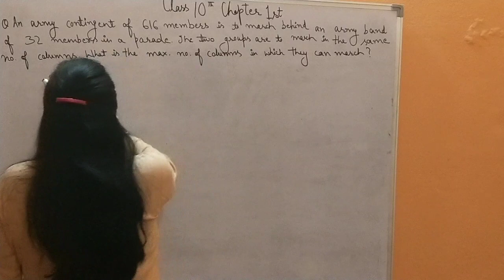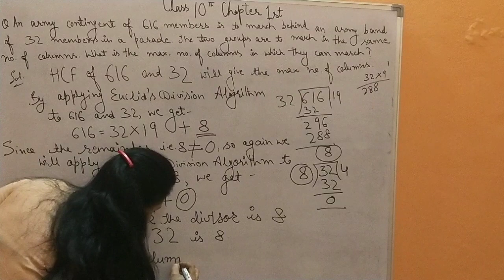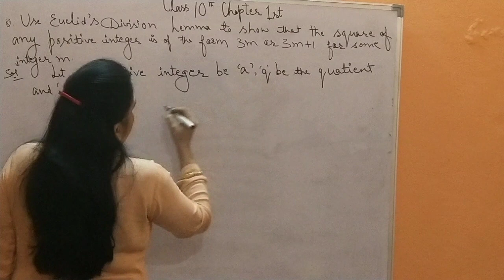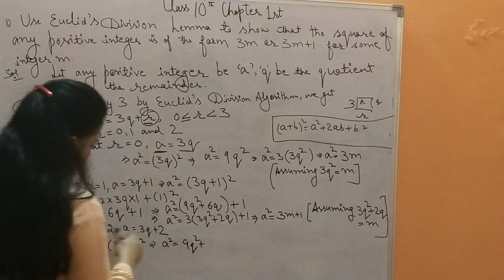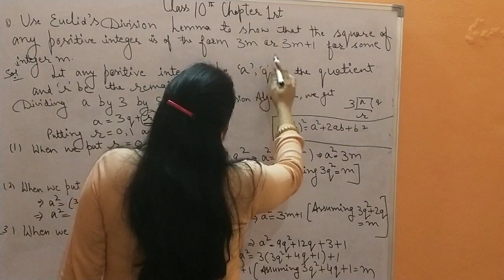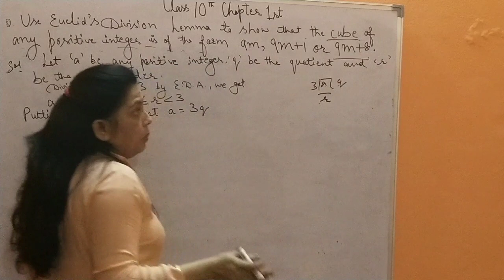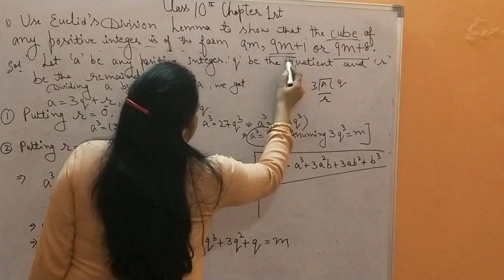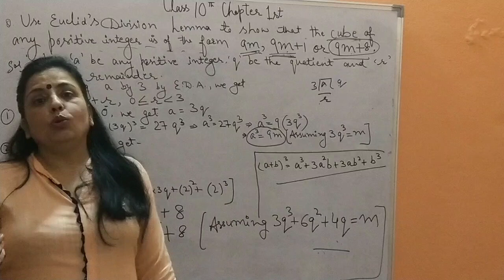Mathematics - Class 10th - Chapter 1- Real Numbers (Exercise-1.1) || ROAD TO SUCCESS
ROADTOSUCCESS
Road To Success
roadtosuccess
Mathematics
Class 10th
Chapter 1
Real numbers
Exercise 1.1